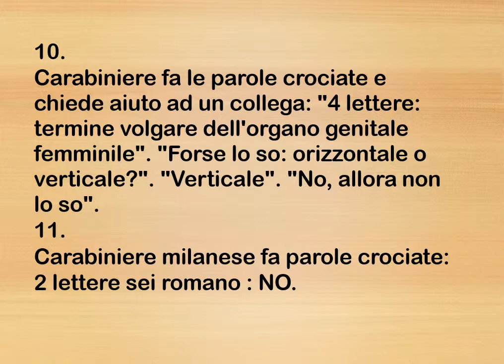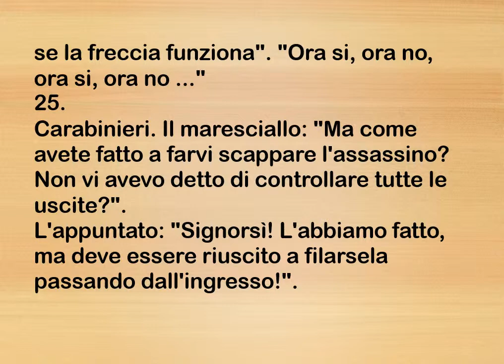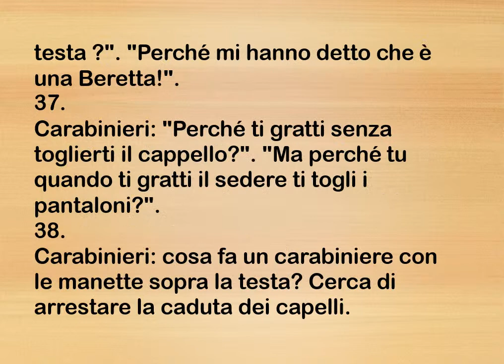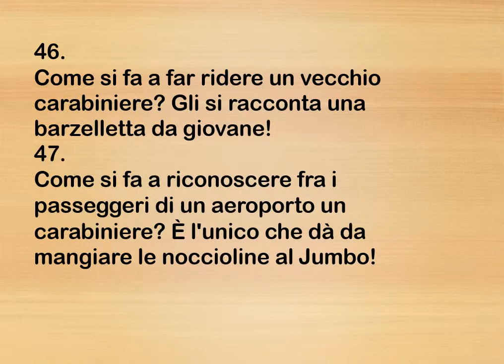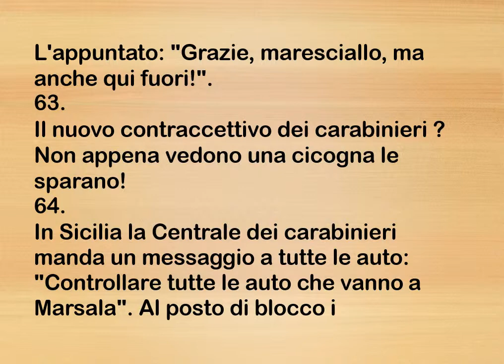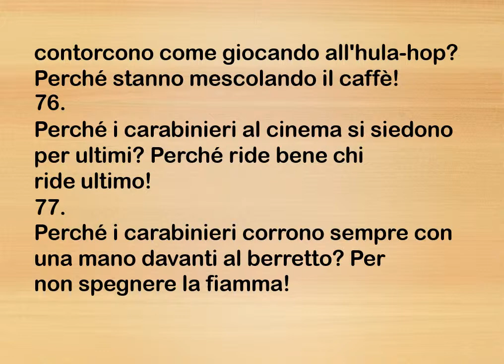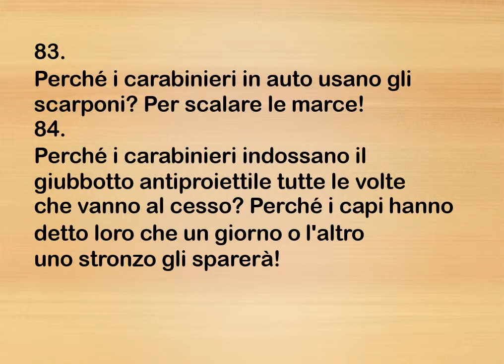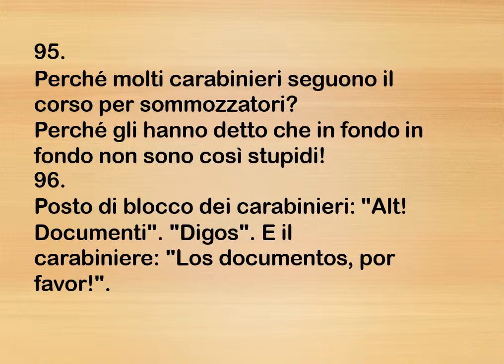Le migliori 100 barzellette sui Carabinieri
VideoBarzellettario, ogni pagina è temporizzata per 10 secondi, potete proiettarlo sulla vostra SmartTV direttamente dallo smartphone e con il tasto PAUSA gestire la lettura